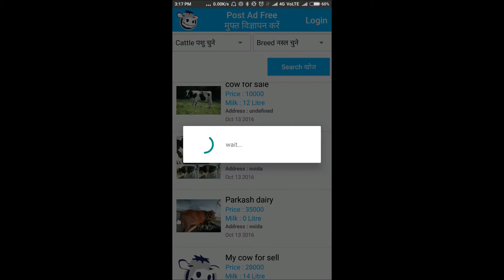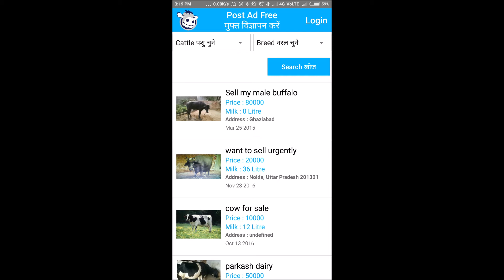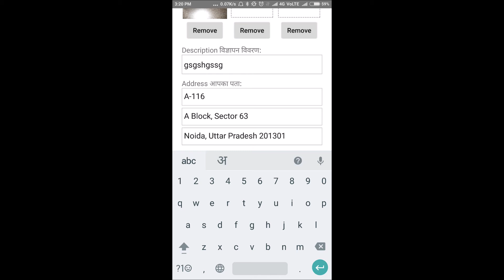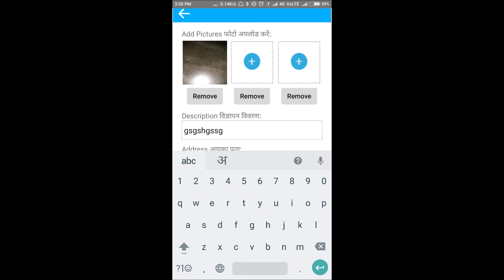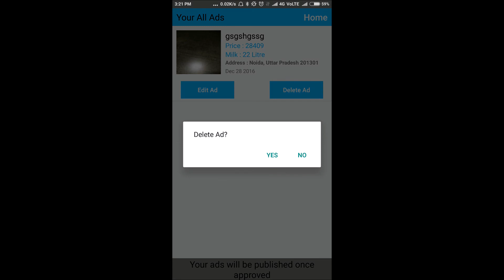Godhan app introduction in kumauni | post cattle classified for free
Godhan is an online free classified platform specially made for farmers under digital india, farmers can directly contact buyer of cattle and can get best dairy animal for its farm,. This video is an introduction of godhan android mobile app in kumani language "a regional local language of uttarakhand".